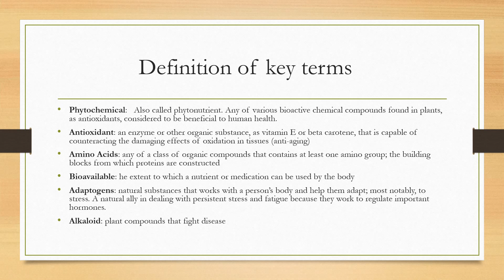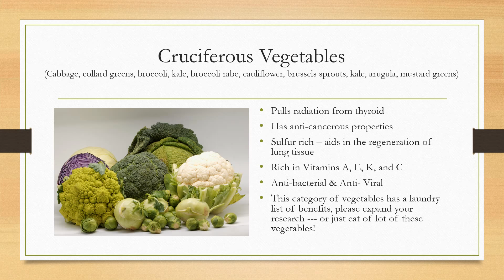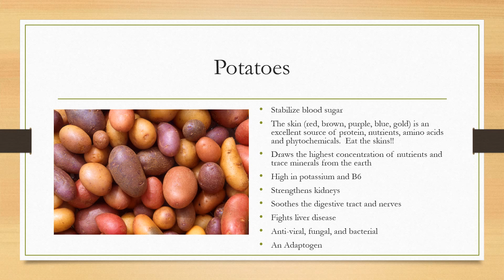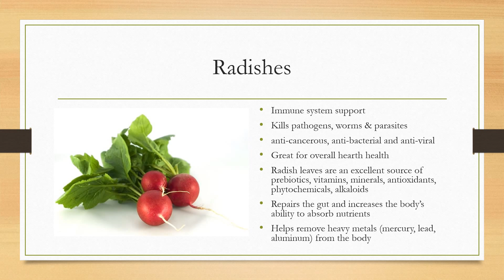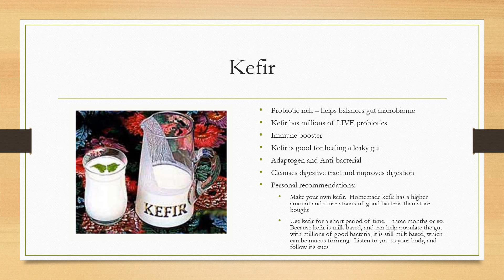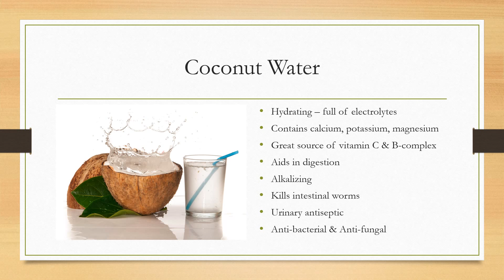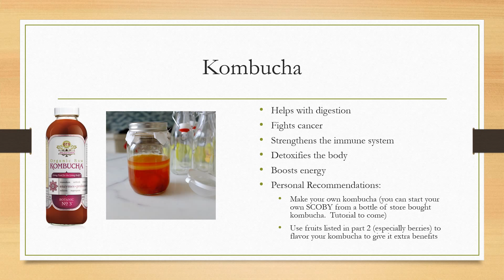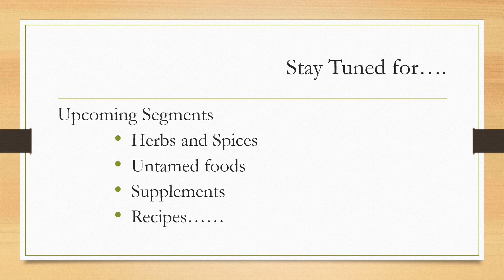Combating Environmental Toxins Part 3 - Veggies and Drinks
Using veggies and drinks to detox and fortify the system